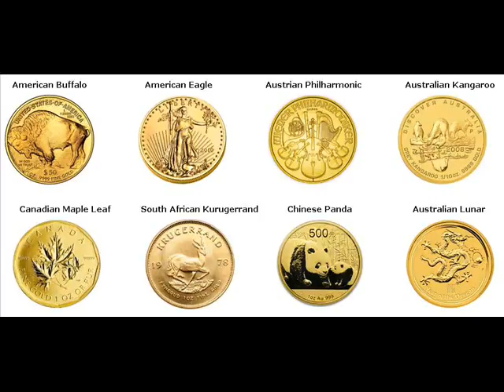Rare Gold Coins For Sale Kalona Washington Iowa